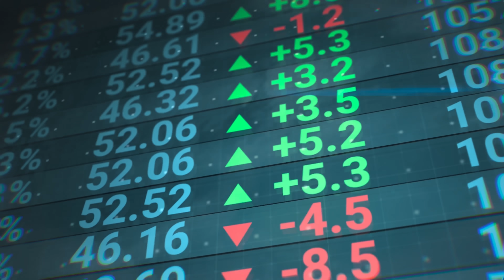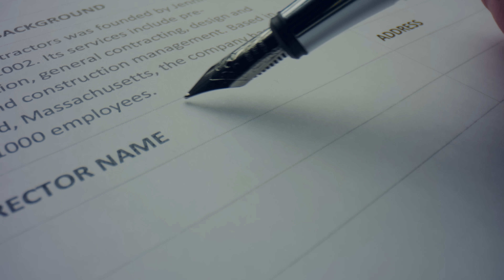لماذا يعيش ٨٠٪ من سكان السعودية فقط في هذه المناطق!؟ أغرب توزيع سكاني في الوطن العربي!!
أغلب السكان في دول العالم بيتوزعوا حوالين الأنهار والماية! طيب في دولة زي السعودية اللي هي أكبر دولة في العالم بدون أي نهر؟!
ليه التعداد السكاني متوزع بالطريقة الغريبة دي؟!